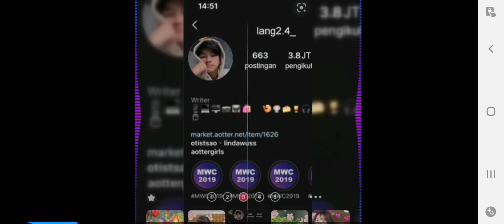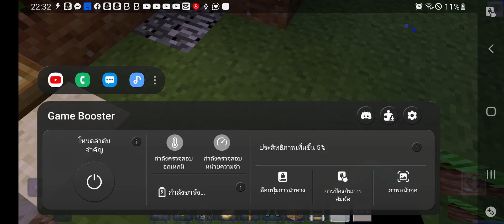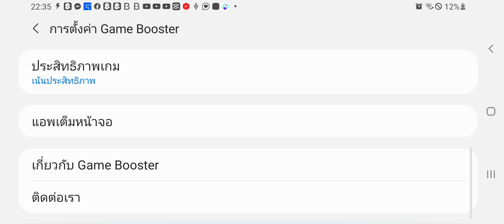เล่น minecraft กัน 4 คน #1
มี พี่พีม  ตากล้อง
    อิน  แม่บ้านผู้น่ารัก
    ออฟโรด  พ่อบ้านใจกล้า
    กาฟิว  เจ้าแม่สุดป่วน